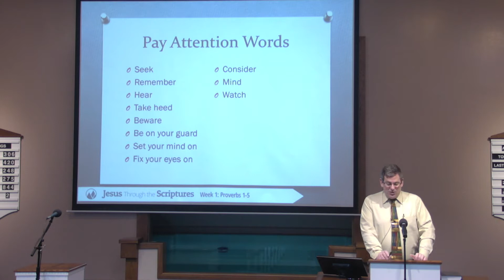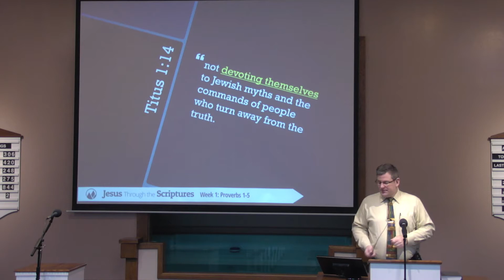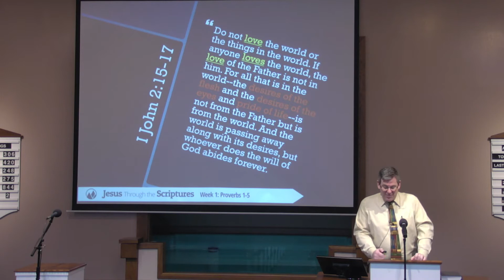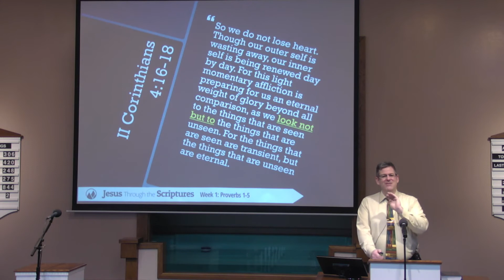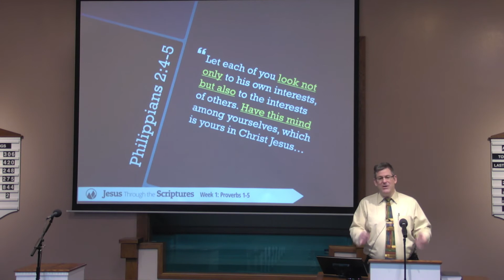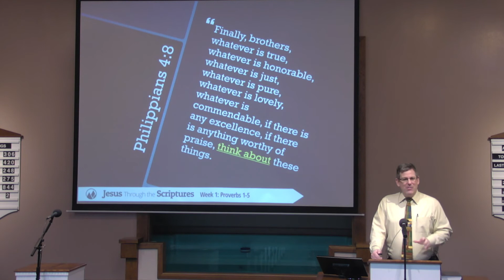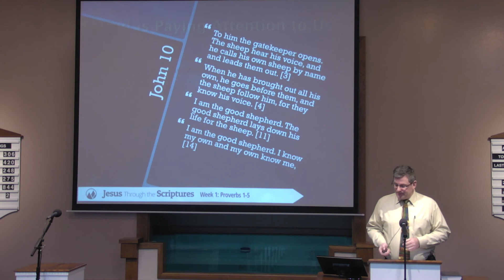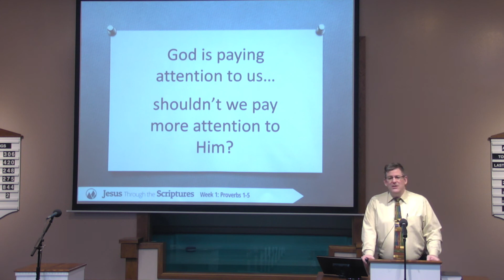Pay Attention - Chad Wagner - Monte Vista church of Christ